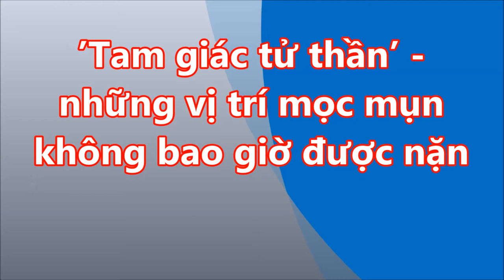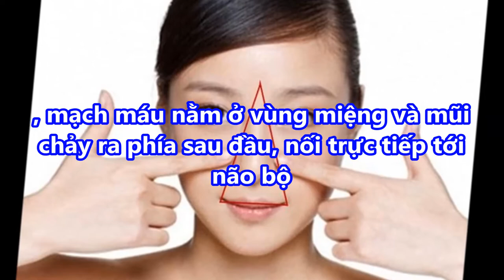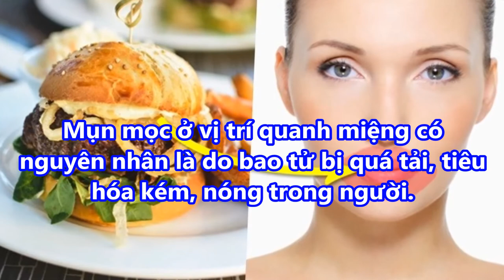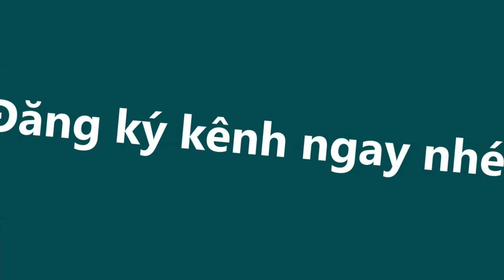TAM GIÁC T.Ử T.H.Ầ.N ' vị trí MỌC MỤN không bao giờ ĐƯỢC NẶNG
TAM GIÁC T.Ử T.H.Ầ.N ' vị trí MỌC MỤN không bao giờ ĐƯỢC NẶNG#suckhoevalamdep,

-  99% phụ nữ “điên cuồng” đi mua oxy già về trị mụn, dưỡng da, làm trắng răng sau khi phát hiện công dụng: